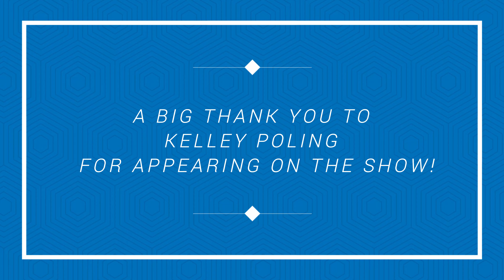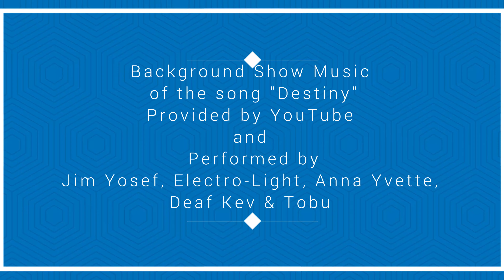INTERVIEW WITH ACTION-ACTRESS, PRODUCER, CLASSICAL FENCER, VIOLINIST/FIDDLER KELLEY POLING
INTERVIEW FILM